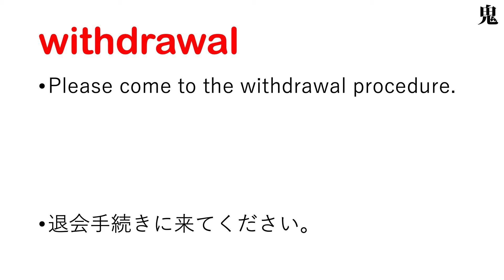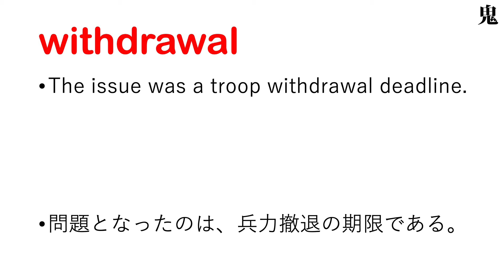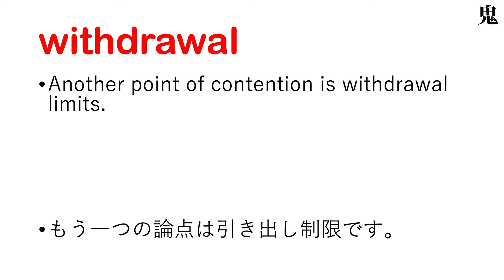withdrawal 払い戻し 取り戻し 回収 取り消し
【withdrawal 日本語なし】